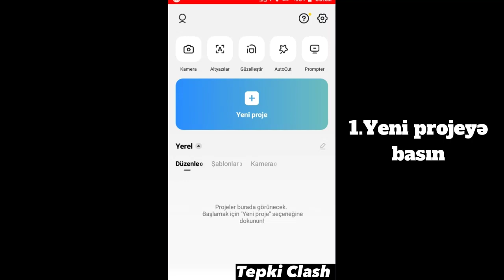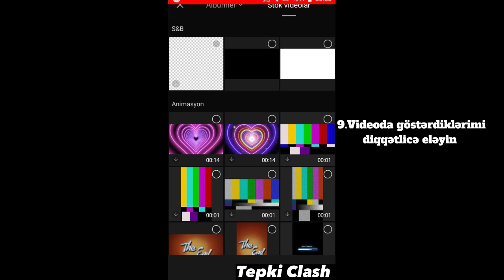4K video necə hazırlanır? | 4K video (Capcut)